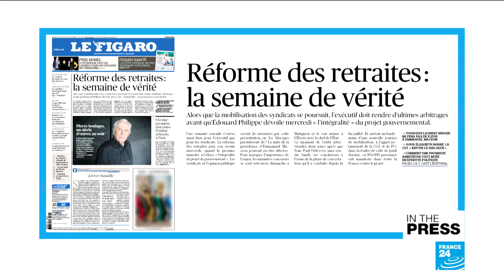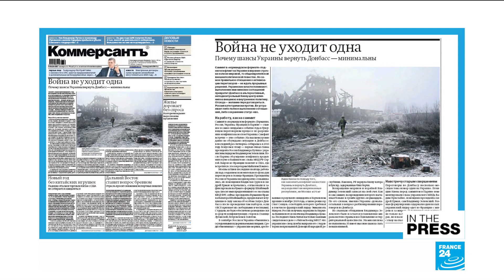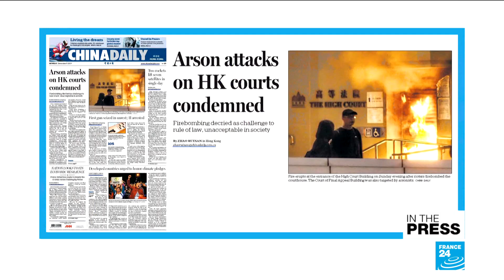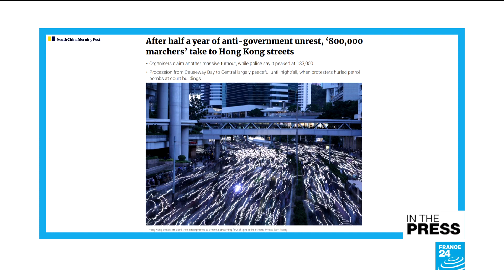French strikes, planting trees, and lost loves reunited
IN THE PAPERS: Monday, 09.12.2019: We take a look at how the French press is covering the ongoing strikes over retirement reforms. We also find out about the geopolitical chess game behind the Ukraine peace talks, how to correctly plant a tree (we've all been doing it wrong!), and a story of lost loves who were reunited after 72 years apart.